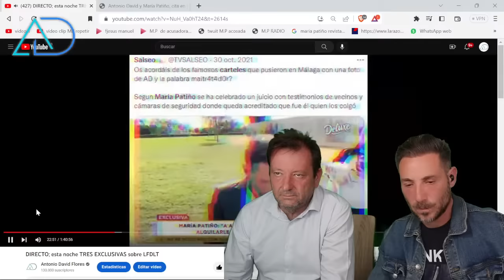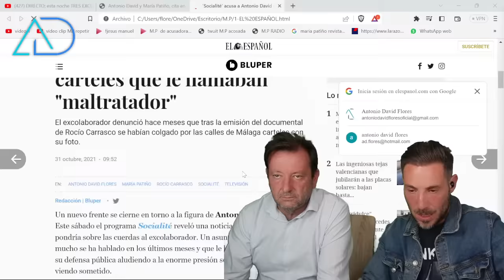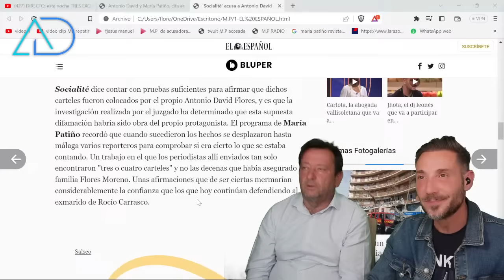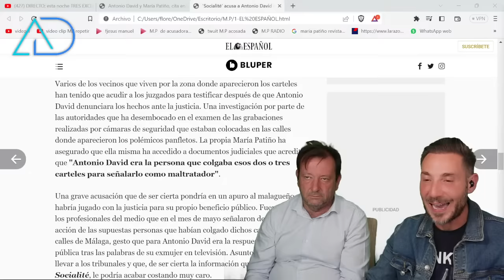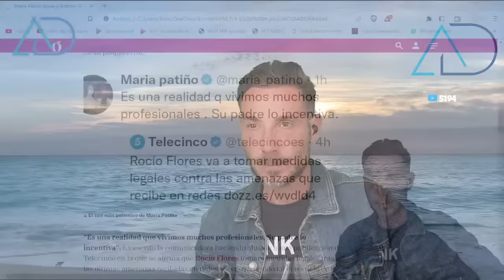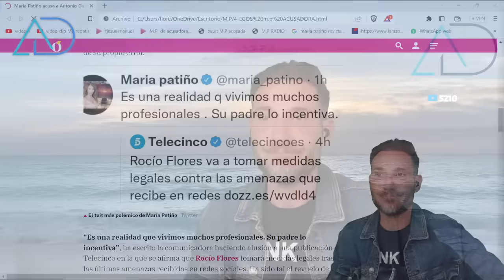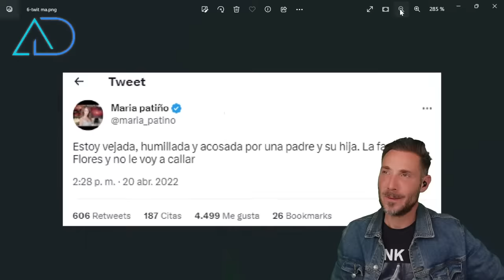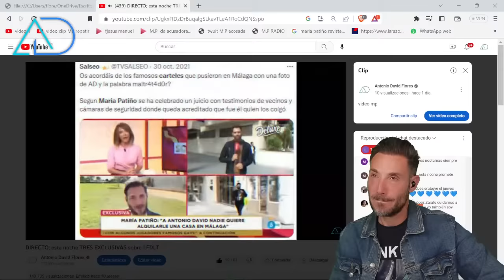MARIA PATIÑO llegó tu hora... 🔴 EXCLUSIVA 🔴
NUEVO DIRECTO sobre MARIA PATIÑO.
Eres IMPUNE en T.V pero lo eres en los JUZGADOS?
periodista que trabaja en mediaset,telecinco concretamente para la productora la fábrica de la tele en el programa salvame y socialité.

Soy Antonio David Flores y estoy aquí en mi canal. Vuestro canal. Contenido de actualidad, prensa del corazón.